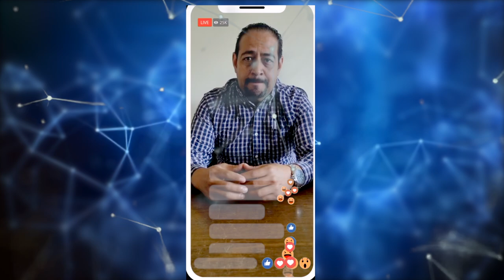XXIX ANIVERSARIO TV NICOLAITA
Durante 29 años hemos informado de manera ininterrumpida a través de medios tradicionales como las nuevas tecnologías emergentes, adaptándonos a las necesidades que en su momento requiere el comunicar.